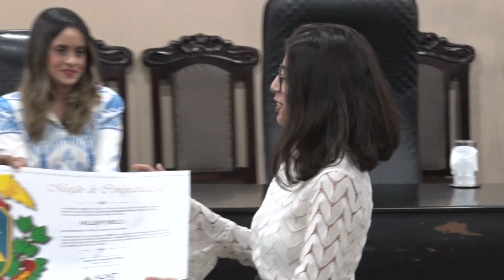ALMT realiza sessão especial para homenagear lideranças femininas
A Assembleia Legislativa realizou uma sessão especial, requerida pelo deputado Pastor Alex Sandro, para homenagear lideranças femininas pelo Dia Internacional da Mulher, as homenageadas receberam Moções de Aplausos.